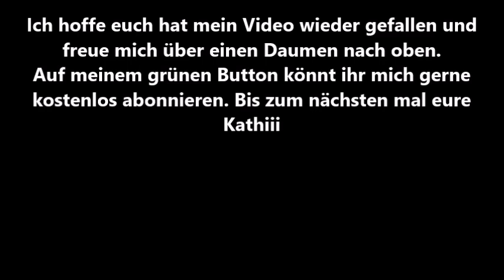himmlisch weiche Zitronen Kekse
Meine Zutaten für ein Blech

- 120g Zucker
- 300g Mehl
- 140g Butter
- 3/4 Pkg. Backpulver
- 1 Pkg Vanillezucker
- Saft einer Zitrone
- 1 Stk. Ei
- 80g Staubzucker

Bis zum nächsten mal eure Kathii